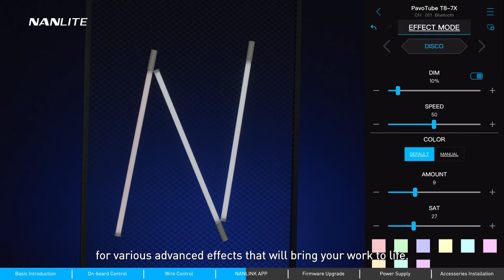إضاءة رائعة: تحويل أي فيديو إلى تحفة فنية 🔥